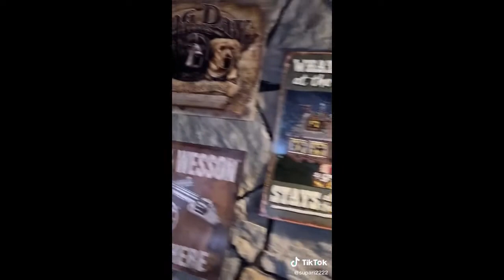zafar supari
new video
VIDEO LINK